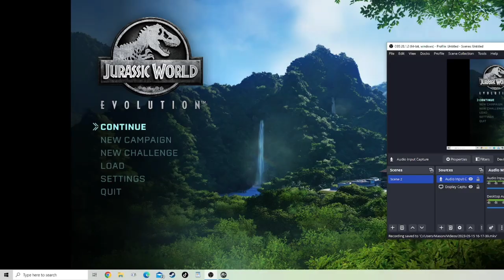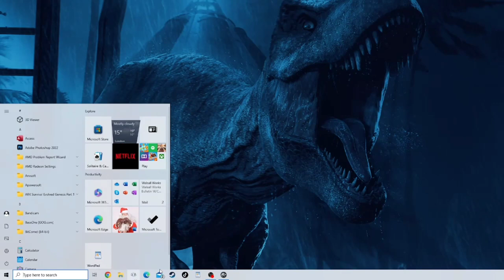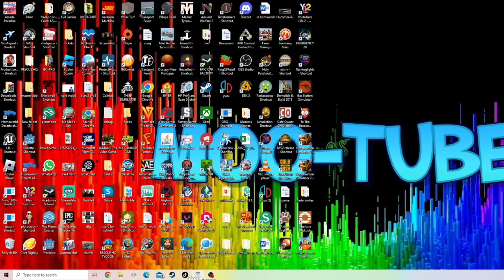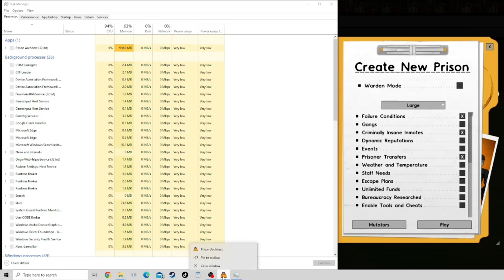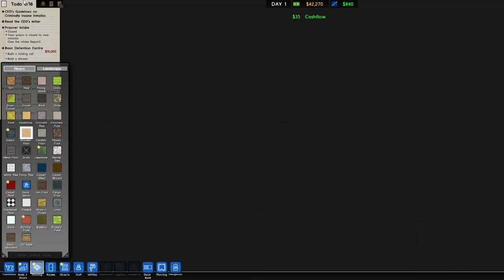Jurrasic world+prison architect